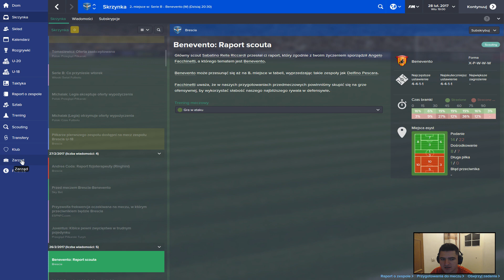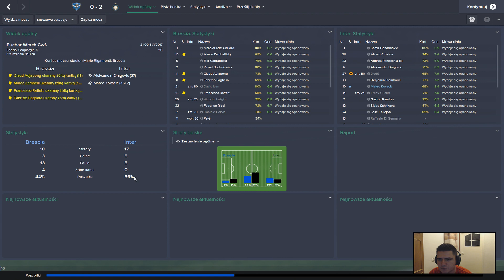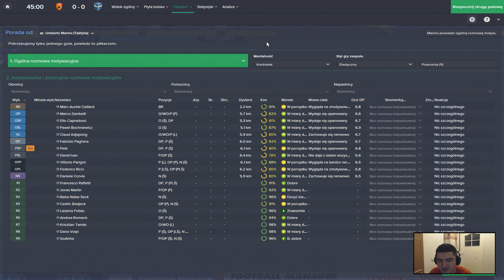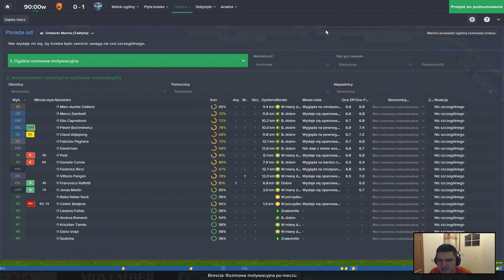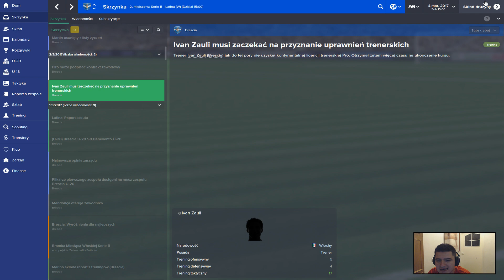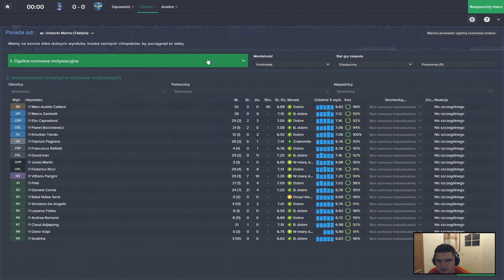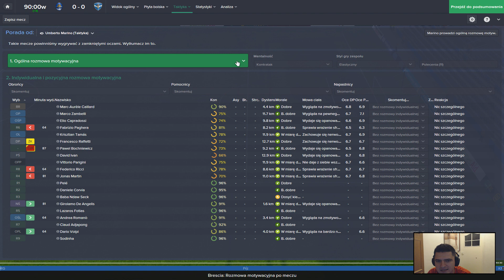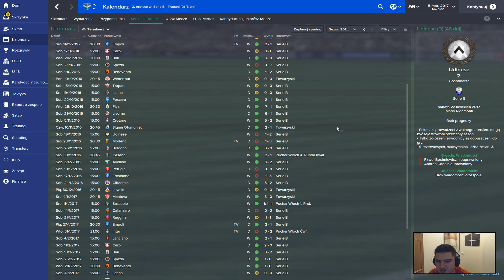Football Manager 2015 - Odcinek #19 - Zbieranina punktuje rywali!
Witam Was!

W dzisiejszym odcinku moją Brescią czekają dwie delegacje. Na początek wybierzemy się na mecz z 12 w tabeli Benevento a następnie pojedziemy do miasta słynącego z krzywej wieży czyli Pisy. Ostatnio na wyjazdach idzie nam całkiem nieźle, zatem czy uda się przedłużyć serię zwycięstw? Zobaczcie sami!